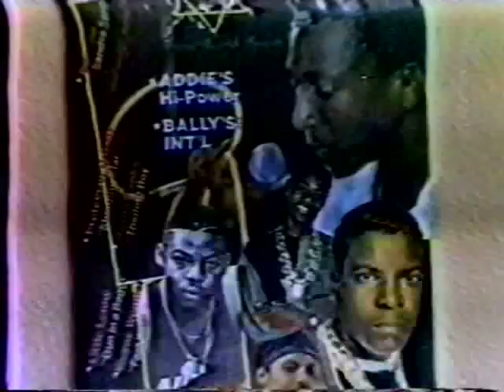THE HARD WAY VOL 1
BLACK,ER PETER METELO ADMIRAL BAILEY JOHNNY P PAPASAN ＆ LADY G
NINJA MAN TIGER ＆ANTHONY MALVO